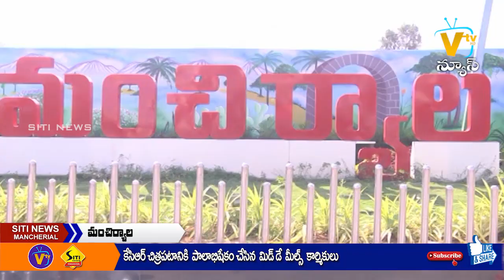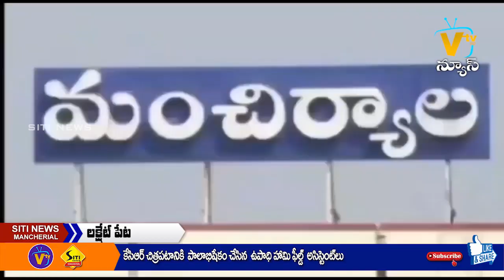SITI NEWS MNCL 16-03-2022